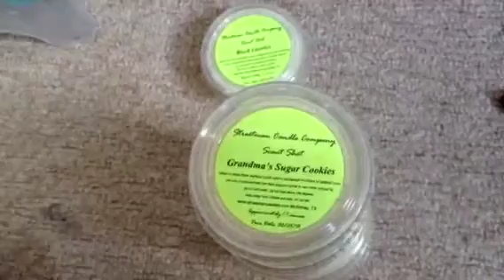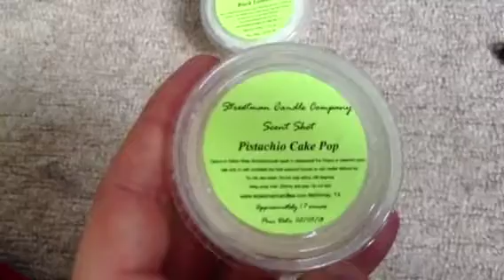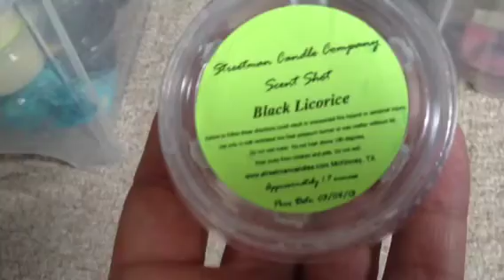Streetman Candles - Black Liquorice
So in this video I am melting Black Liquorice Scented wax ..

Please go and check out Streetman candles .